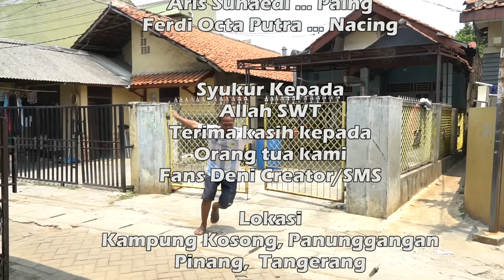Pengen Banget Tos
Japri sekarang merasa dicuekin teman-temannya, apa yang terjadi saksikan di channel youtube @denicreator123